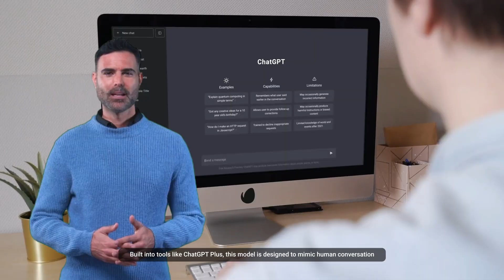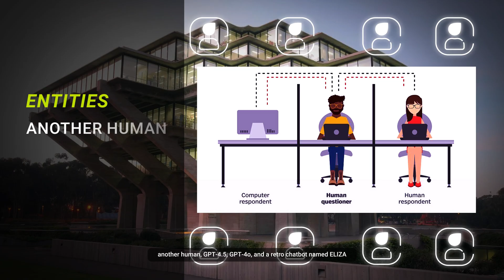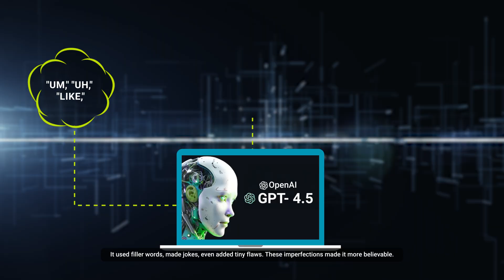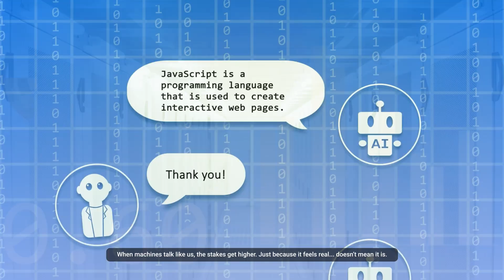GPT-4.5 Fooled Us All | AI Passes the Turing Test!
AI Just Fooled Us. For Real.
In this episode of Simply Explained, we explore a groundbreaking moment in artificial intelligence—OpenAI’s GPT‑4.5 officially passed the Turing Test.

From persona prompts to emotional mimicry, this video breaks down how machines are becoming indistinguishably human-like—and why that should both excite and concern us.

⚠️ The line between real and synthetic just got blurrier. Watch to find out what happens next.